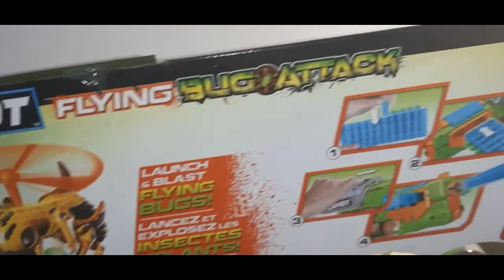Unboxing, Review y Prueba de tiro, en español [Flying X Shot]